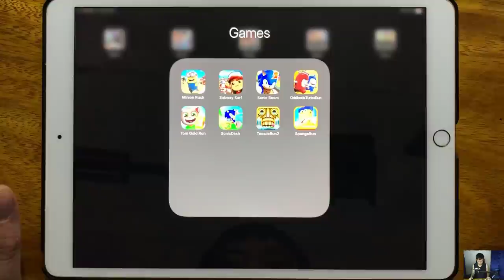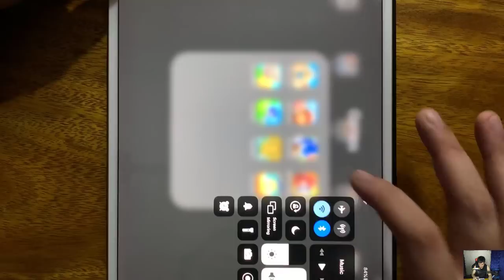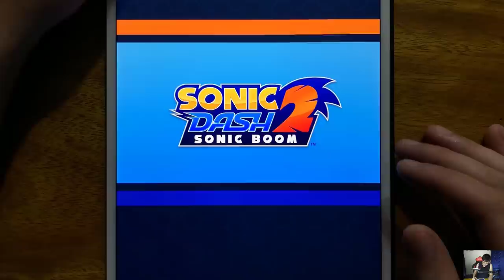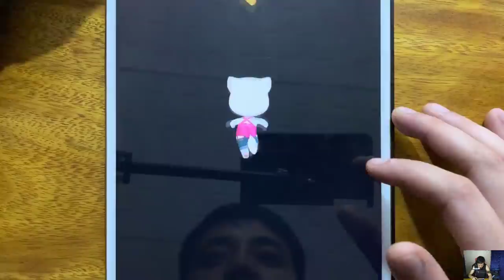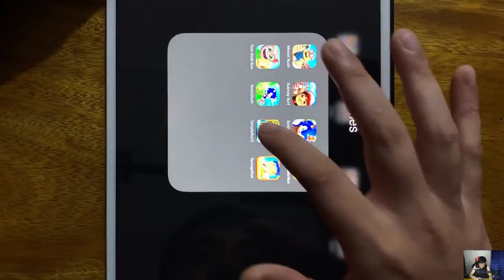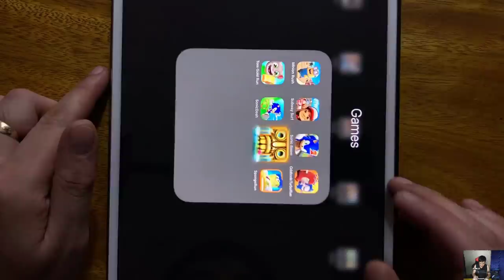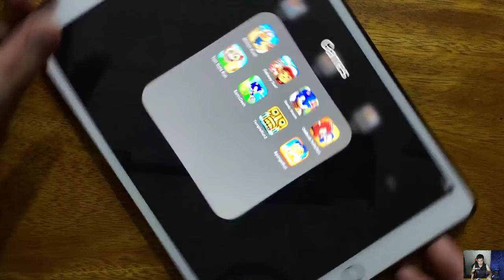Minion Rush, Subway Surfers, Sonic Boom, Oddbods Rurbo Run, Tom Gold Run, Sonic Dash...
Minion Rush, Subway Surfers, Sonic Boom, Oddbods Rurbo Run, Tom Gold Run, Sonic Dash, Temple Run 2, Sponge Run